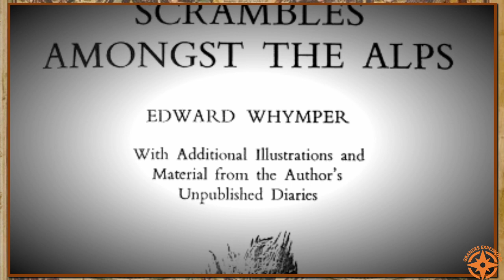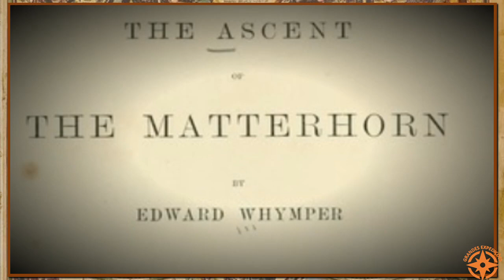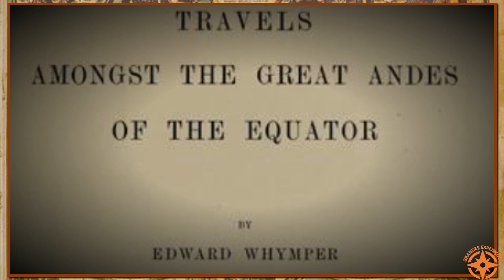Grandes Expedições - Edward Whymper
Edward Whymper, foi um alpinista, explorador, ilustrador, e autor inglês. Ele é mais conhecido por ter sido o primeiro alpinista, a escalar com sucesso, o Mater horn, na suíça em 1865.  Whymper, também fez importantes ascensões como no, Mon Blanc,  nos Alpes Peninosm no monte Chimborazo no equador e nas Montanhas Rochosas canadenses. Ele também participou de explorações na Groelândia, o que contribuiu  para o avanço da exploração do Ártico. Whymper, escreveu vários livros sobre montanhismo.